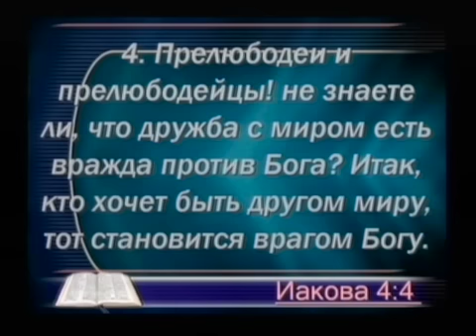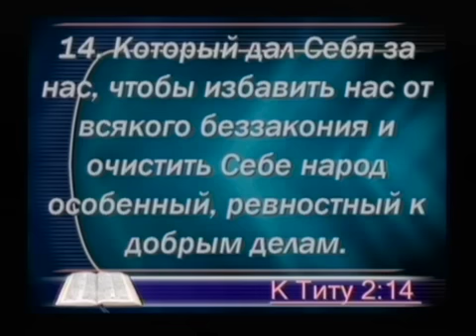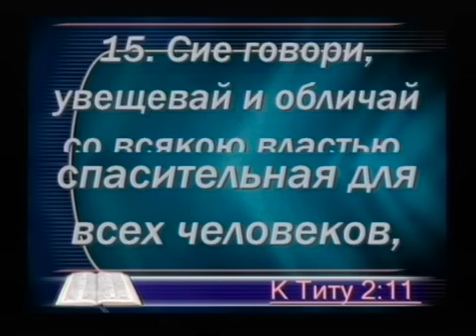201303_15 Анна Слепенчук (6 тема) -SD 480p Коллекция проповедей